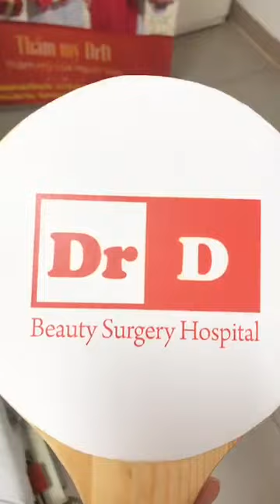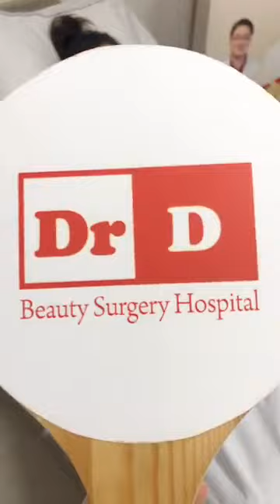Kết Quả Hút Mỡ Và Tạo Hình Thành Bụng Sau 3 Ngày tại Thẩm Mỹ DrD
Hút mỡ - Tạo hình thành bụng - Dịch vụ chưa bao giờ hết HOT
Mời cả nhà trò chuyện với khách hàng của TM DrD - 1 y tá làm việc trong bệnh viện nổi tiếng

- CS1: Tầng 8 bệnh viện Đông Đô - số 5 Xã Đàn - HN
- CS2: 69 Lê Đức Thọ - Nam Từ Liêm - HN ( Thực hiện các dịch vụ thẩm mỹ mũi, mí, môi, cằm... và Chăm sóc, trẻ hóa da )